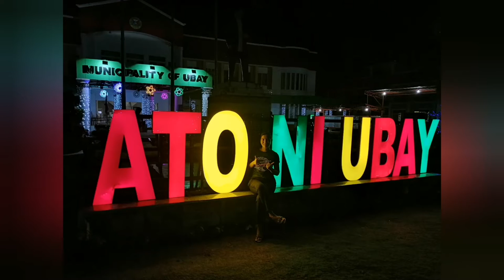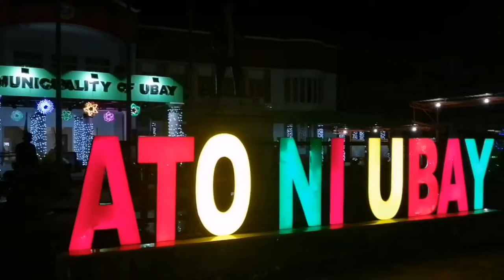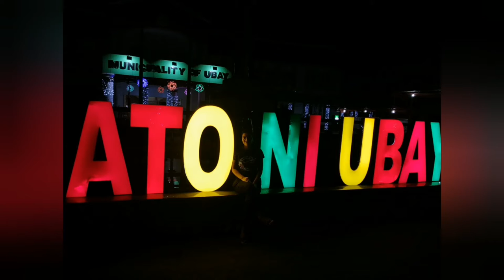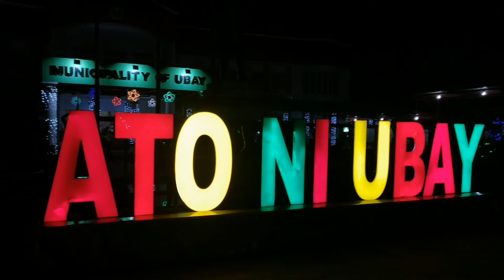Mamasko ta sa Municipality of Ubay, Bohol, Philippines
Pasko na sa Ubay, Bohol, Philippines